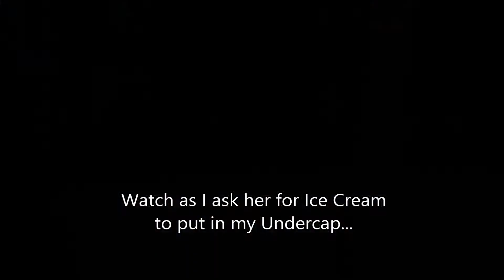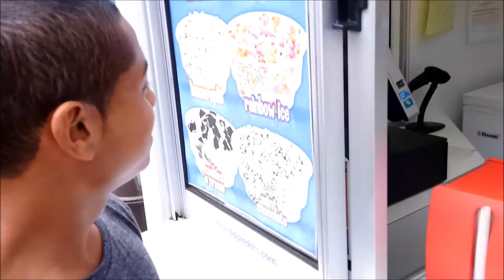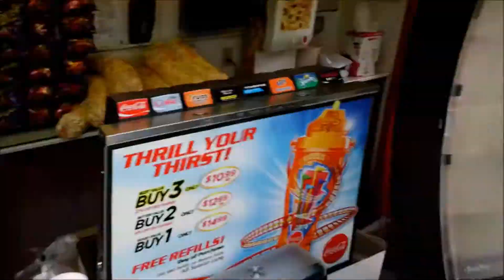Great Adventure: TPM Prank Episode 4 / Captain Underwear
Theme Park Maniacs Pranks Episode 4: I purchased an Undercap at Six Flags Great Adventure and used it to ask different food stands for food in it. The first one was a diet soda or water in the Undercap, they said no. The reactions to some of these people are priceless in this hidden camera prank!